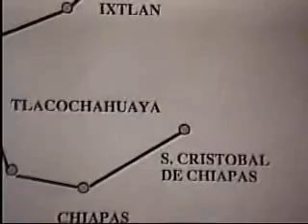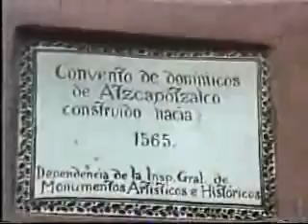Dominicos Peregrinos en Misión 6/7